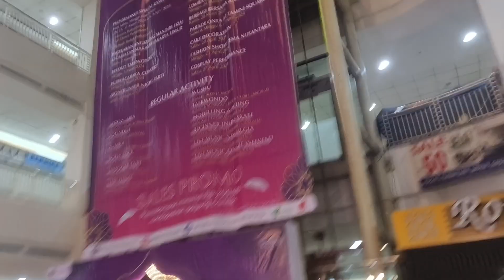ANDAIKAN KAU DATANG - FREEDAY MUSIK X EJIK